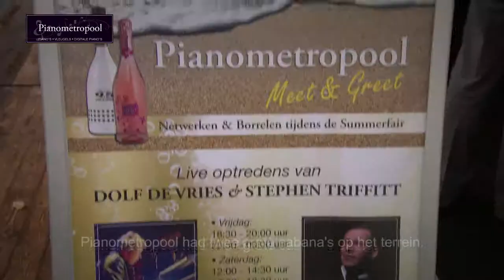Pianometropool Miljonair Summerfair 2011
Ondanks het slechte weer was de Summerfair 2011 voor ons toch weer een succes. Met dank aan al onze partners die met ons hebben geparticipeerd zoals:
Böse, RTV Rijnmond, Pianodisc en Dolf de Vries Musics.